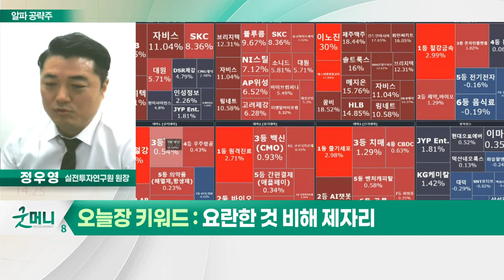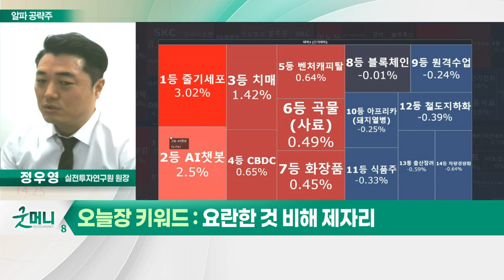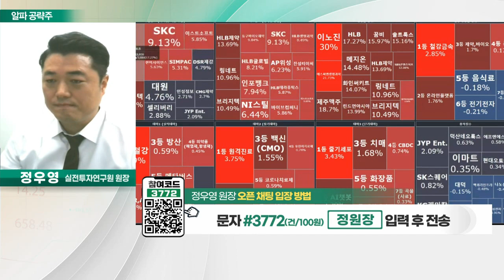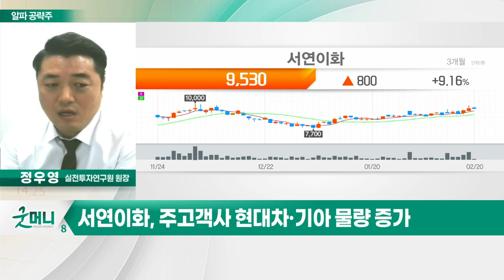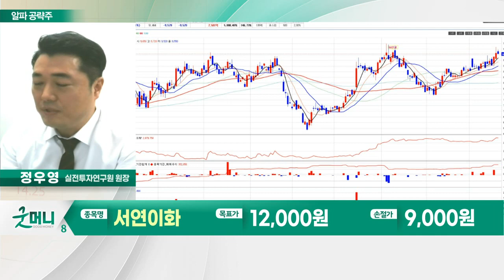서연이화(200880)... 올해 최대 영업실적 전망_알파 공략주 (20230220)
- 올해 최대 영업실적 전망
- 주고객사 현대차·기아 물량 증가
- 현대차·기아 신차 출시 효과 기대
- 물류비 감소로 인한 이익률 개선